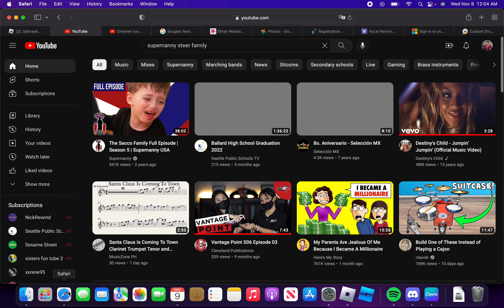Epic Minigames to begin with (ROBLOX Gameplays)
Hey, guys! today we are back to playing more ROBLOX Epic Minigames, and we survived and won a couple of minigames!